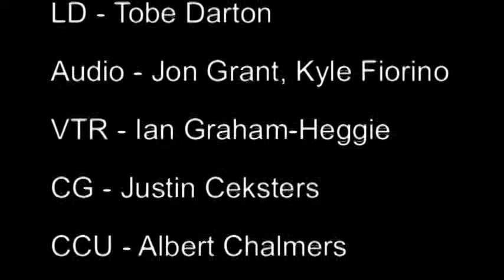Sabians Most Warped Drummer contest 2010 - Nick Davey (WINNER)